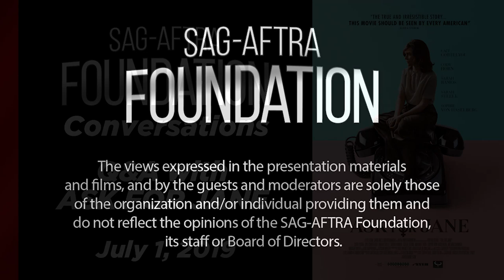Conversations with ASK FOR JANE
A Q&A with actors Chloe Levine, Ben Rappaport, director Rachel Carey and actor/producer/creator Cait Cortelyou. Moderated by Mara Webster.

BASED ON A TRUE STORY Chicago, 1969 - Imagine a world where abortion is punishable by prison, and getting birth control is nearly impossible. As a result, women die every day from taking matters into their own hands. When a pregnant student at the University of Chicago attempts to take her own life, Rose (Cait Cortelyou) and Janice (Cody Horn) find a doctor willing to perform the procedure in secret to save the woman's life. Sparked by this experience, Rose and Janice form the Jane Collective: a secret organization to help other women obtain safe and illegal abortions. Operating like a spy network, complete with blindfolds and code names, the Janes help thousands of women - but they can't hide from the police forever.